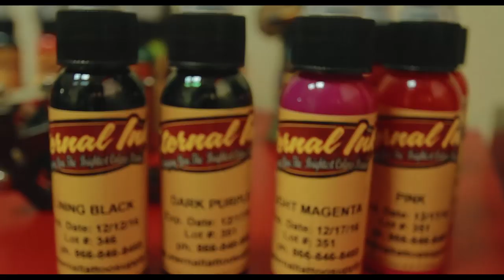Tattoo Studio Voodoo (Kiki) Kragujevac Serbia Promo Film #6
Tattoo Studio Voodoo presenting you #6 promo film about tattooing in Kragujevac Serbia !
Voodoo Studio info:
Song: Richie Kotzen-Help Me
Tattoo Artist KiKi
Street: Aleksandra Prvog Karadjordjevica (Glavna Ulica)
34000 Kragujevac,
Photography/Cinematography/Editing by Darko Riot